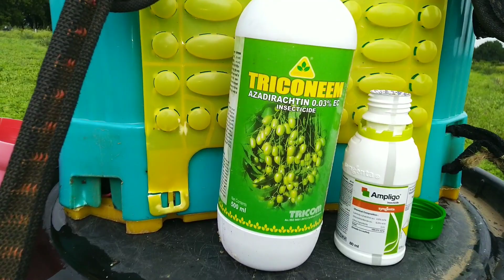Barhi Date plants insecticides issue so Ampligo and Neem oil spraying done